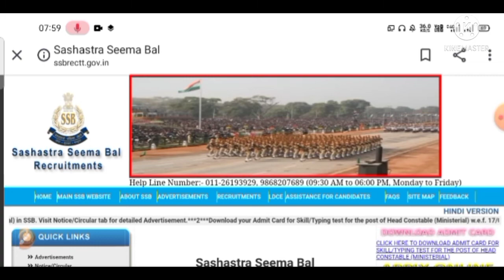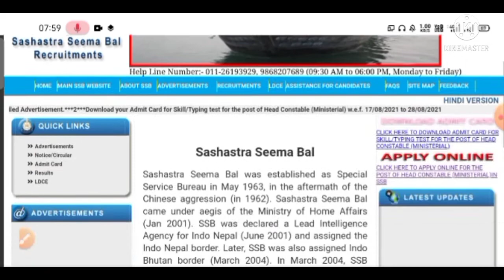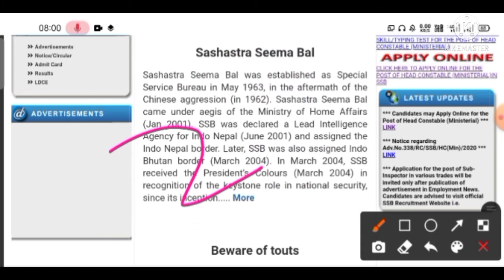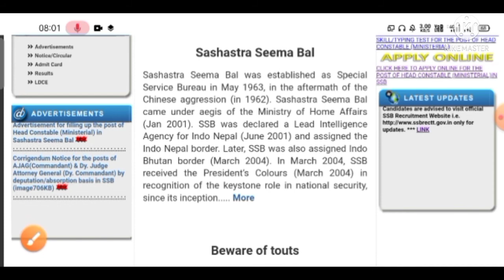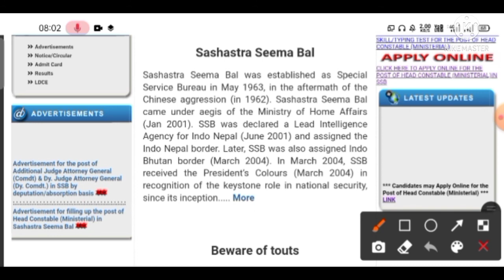SSB Constable Physical Admit Card | SSB Driver Physical Admit Card | SSB Physical 2020